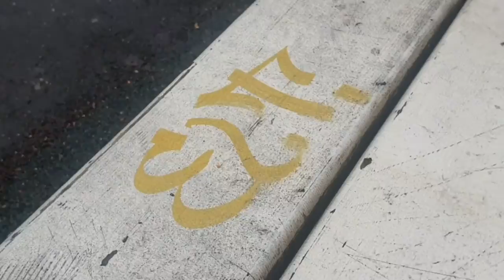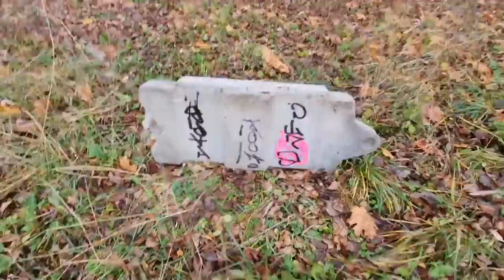shirt graffiti mishion